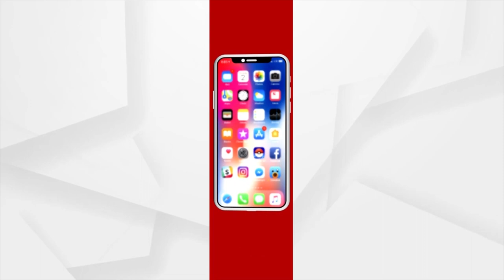Ganesh Puja 2023 Preparation In Full Swing in Rourkela